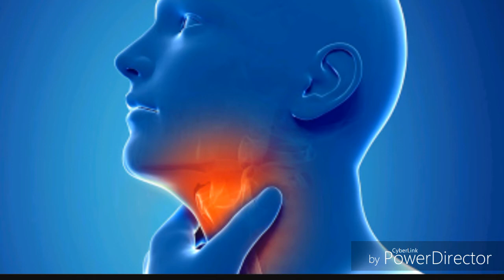Tomoqqa qiltanoq tiqilsa HD